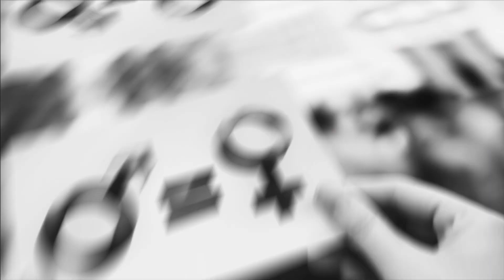Mirza Mustafagić: "Stvari od kojih se ježim su ono za čime tragam"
Internaut show na Radio Kameleonu ugostio je influencera, diplomiranog pravnika, vlasnika PR agencije Mirzu Mustagića. Dodatkli smo se brojnih tema, a između ostalog on smatra da se mnogi danas nazivaju influencerima, stvarajući negativnu konotaciju. Mladima savjetuje da ne ulaze u tu industriju prerano. Roditelji bi trebali podržavati djecu da žive svoje djetinjstvo i završe školovanje, umjesto da ih guraju u javnost. Dijete treba biti dijete, a život je pun mogućnosti.